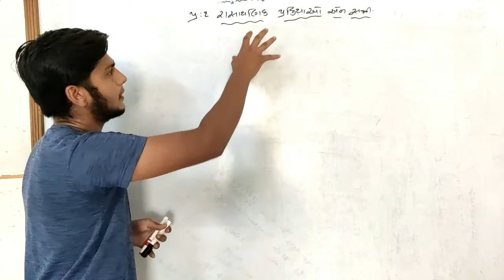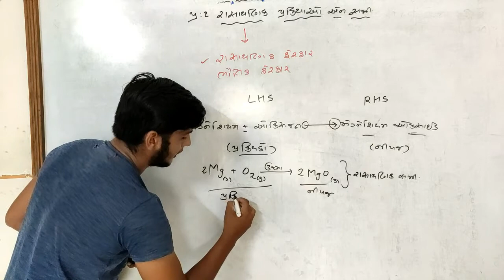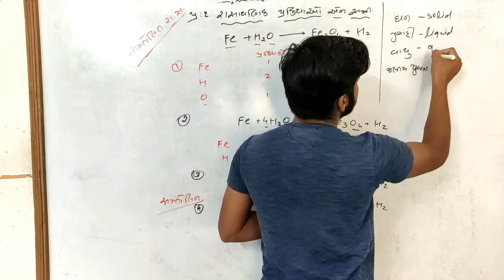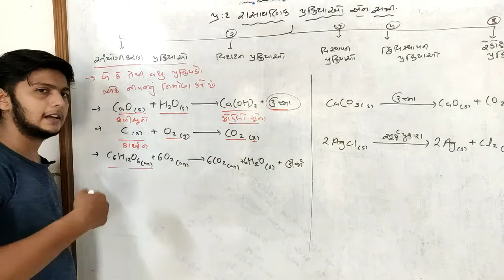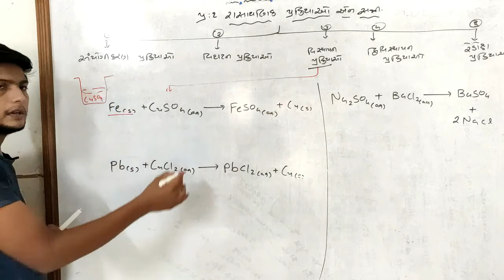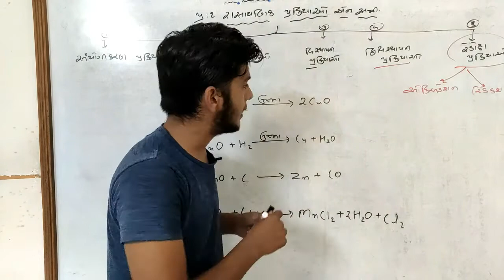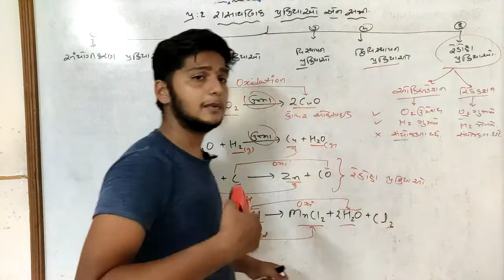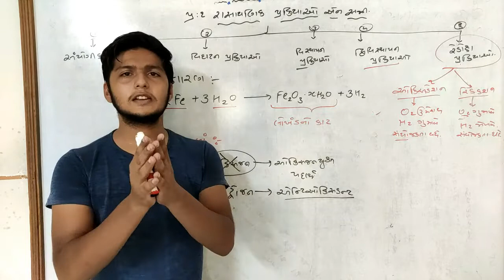ધોરણ : ૧૦ | વિજ્ઞાન અને ટેક્નોલોજી | પ્રકરણ : ૧ - રસાયણિક પ્રક્રિયાઓ અને સમીકરણો | Standard 10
ધોરણ : ૧૦ | વિજ્ઞાન અને ટેક્નોલોજી | પ્રકરણ : ૧ - રસાયણિક પ્રક્રિયાઓ અને સમીકરણો   | Standard 10 Science Chapter 1

નમસ્કાર મિત્રો,

ધોરણ પ થી ૧૦ના તમામ વિદ્યાર્થીઓ માટે અમે આ ચેનલ પર જુદા જુદા વિષયોના વિડીયો મૂકતા રહીશું.

જો તમારા કોઇ ભાઈ- બહેન, તમારા કોઇ મિત્રો અથવા તમારા બાળકો ધોરણ 5થી ૧૦માં અભ્યાસ કરતાં હોય તો તેમને અમારી ચેનલના વિડીયો જોવાનું કહી શકાય.

અમે દરેક વિષયના ખૂબ જ સરળ સમજૂતી સાથેના વિડીયો આ ચેનલ પર મૂકીશું.

આ વિડીયોમાં ધોરણ ૯ના ના પ્રકરણ ૫ : સજીવના પાયાનો એકમ :  કોષની ખૂબ જ સરળ સમજૂતી આપેલી છે.

Thanks
આભાર !

Standard 10
Chemical Formula and reactions Chapter 1
Dhoran 10
Dhoran 10 Vigyan Prakaran 1
Rasayanik prakriyao ane samikarno
rasayanik samikarano
rasayanik prakriyao